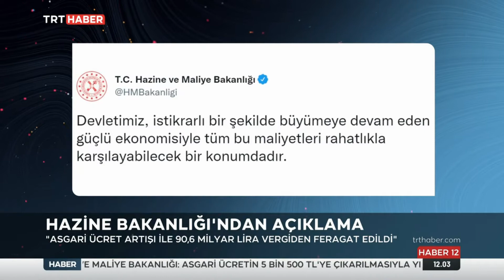Hazine Bakanlığı'ndan Açıklama 3.07.2022 TÜRKİYE